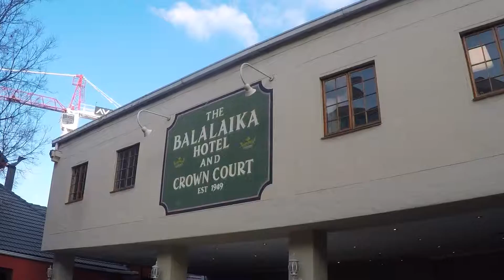the Kombi has Star Trek seats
Manic day, Cape Town to Sandton and a night in the Balalaika. Which was pretty cool if I have to say so myself.